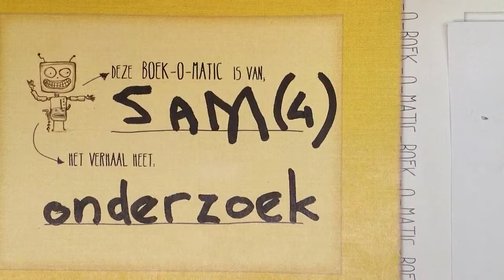Sam, 4jr, Onderzoek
De BoekOmatic van Sam. In groep 1/2 van montessori Boven 't ij in Amsterdam-noord.